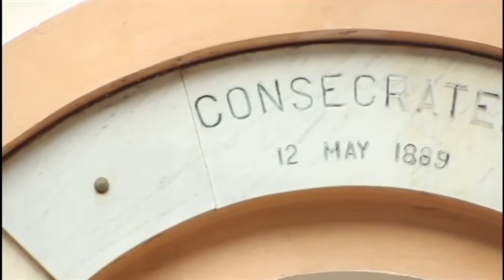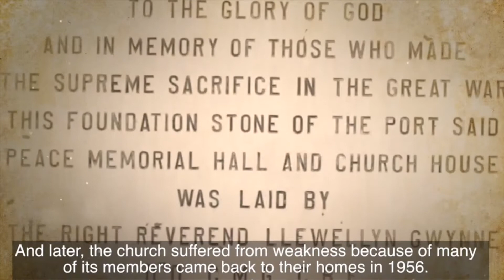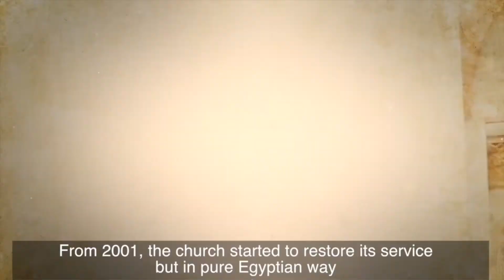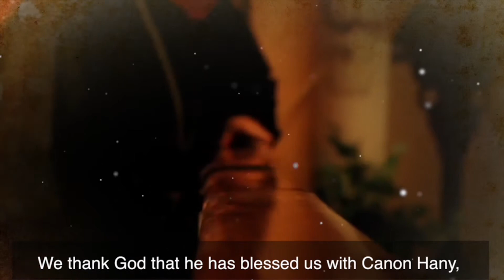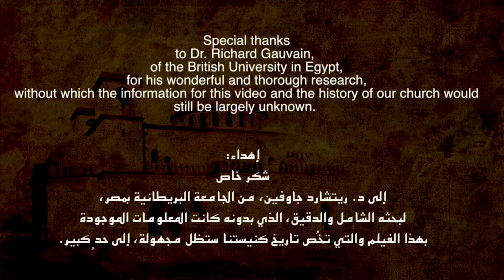احتفال ١٣٠ سنه كنيسة الظهور الاسقفية بورسعيد